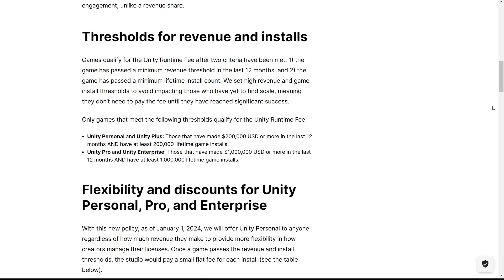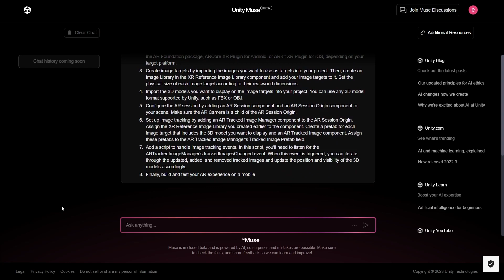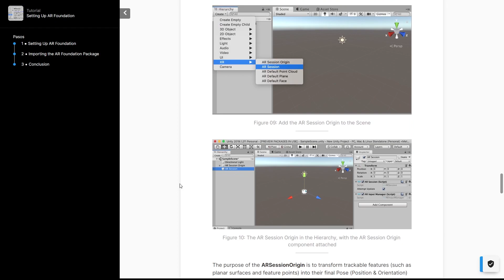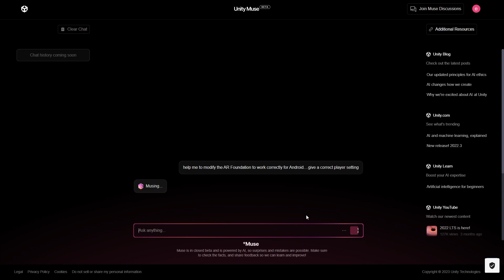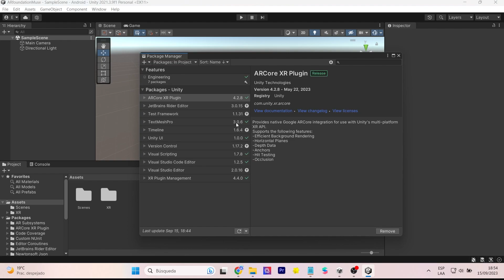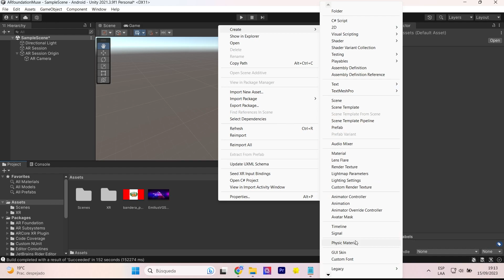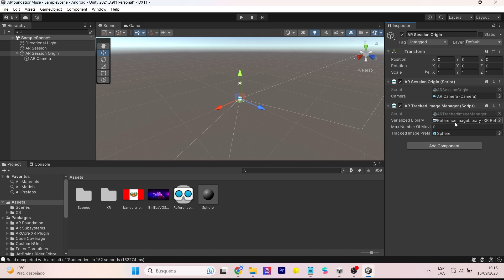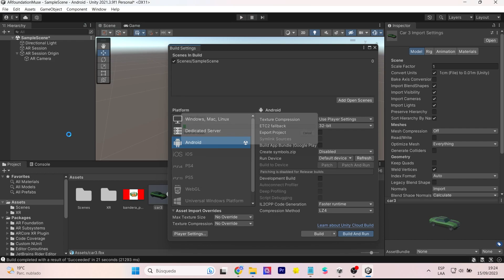Unity Muse me ayuda a crear Realidad Aumentada | AR Foundation + AI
Unity Muse (el chat de Inteligencia Artificial de Unity) será capaz de ayudarnos a crear  realidad aumentada de AR Foundation? En este video haremos la prueba para crear realidad aumentada con image tracking
Unity Muse (Unity's Artificial Intelligence chat) will be able to help us to create AR Foundation augmented reality? In this video we will test how to create augmented reality with image tracking.

Mi VR / AR software y hardware:
⚡ Oculus Quest
⚡ Aryzon
⚡ Zapbox
⚡ Merge Cube

00:00 Introduction
00:43 Unity Muse chat
02:33 Create your own AR Foundation app
05:07 AR Foundation image tracking
08:05 Testing your AR app